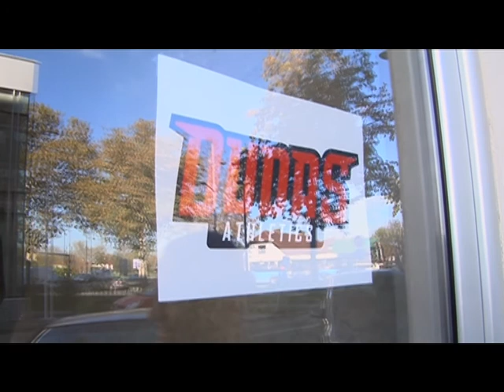Mihail Dudaš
Pogledajte reportažu i intervju sa desetobojcem Mihailom Dudašem.